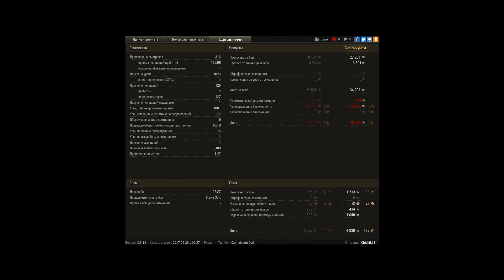Pz.Kpfw. II Ausf. J, Руинберг, Стандартный бой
Игрок: Chichik13 [LYK]